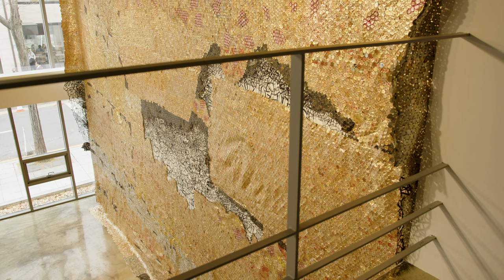EXHIBITION | El Anatsui: Day after Night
El Anatsui ⎮ 엘 아나추이
𝘿𝙖𝙮 𝙖𝙛𝙩𝙚𝙧 𝙉𝙞𝙜𝙝𝙩 ⎮ 부유하는 빛

전시 설명: 바라캇 컨템포러리 이화령 이사

■ 장 소 :
바라캇 컨템포러리 1 | 서울시 종로구 삼청로 7길 36
바라캇 컨템포러리 2 | 서울시 종로구 삼청로 58-4

Narrated by Kaiah Lee, Director of Barakat Contemporary

■ VENUE :
Barakat Contemporary 1 | 36, Samcheong-ro 7gil, Jongno-gu, Seoul
Barakat Contemporary 2 | 58-4 Samcheong-ro, Jongno-gu, Seoul

[Credit]
video credit: Light from the Lightroom
Courtesy of Barakat Contemporary